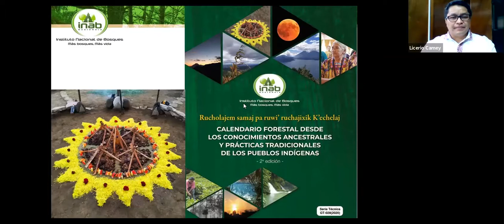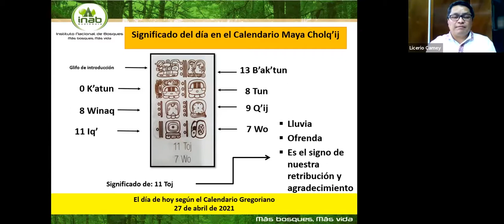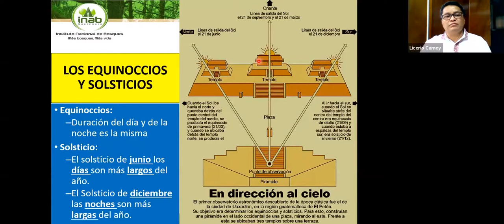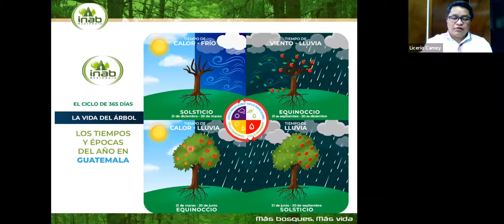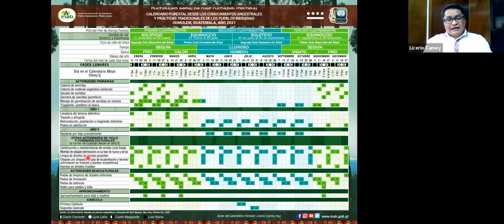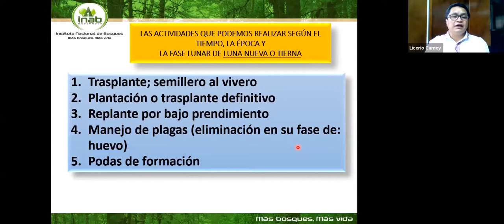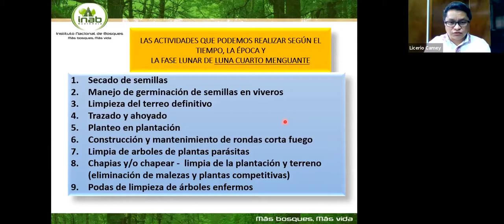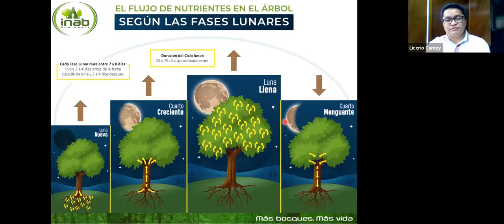El calendario forestal desde los conocimientos ancestrales de los pueblos indígenas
Mtro. Licero Camey
INAB
Guatemala